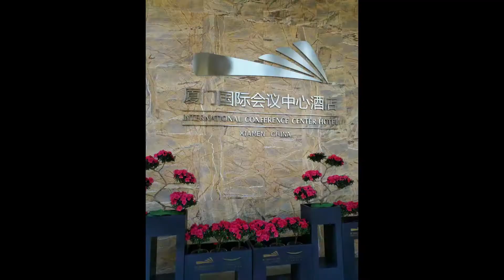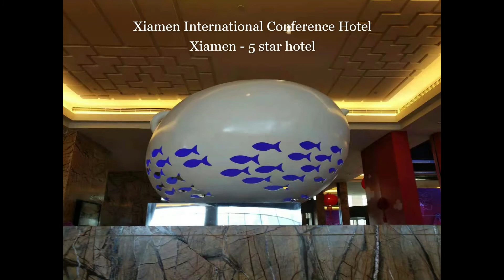Lunch and tour @ BRICS venue @ Xiamen International Conference Hotel 厦门国际会议中心酒店 (厦门市)